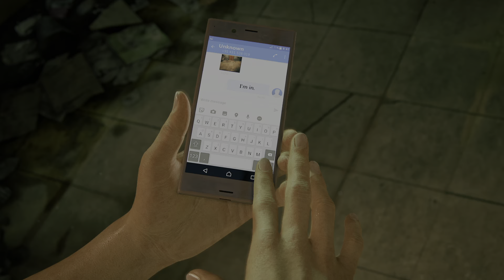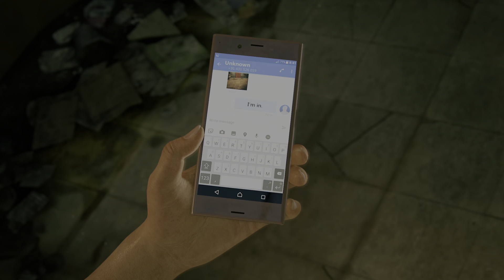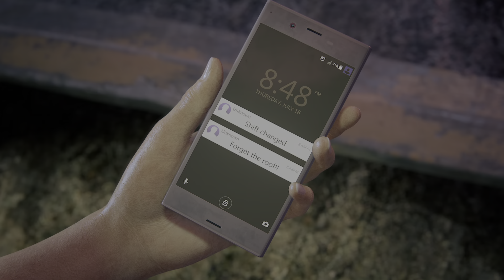Uncharted: Legacy of Thieves Collection_The Lost legacy Chapter 1